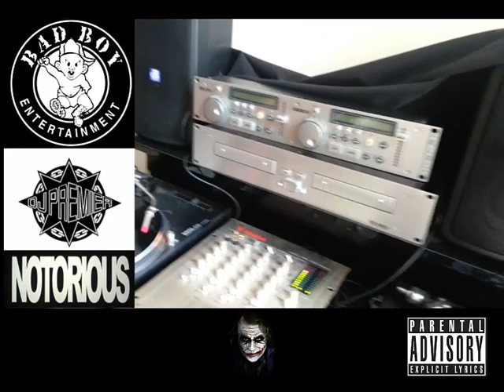D-Jokerface feat. MC Mario the Poppa - Saturdays Freestyle Hip Hop Session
chillin with my homie D-Jokerface alias Dario